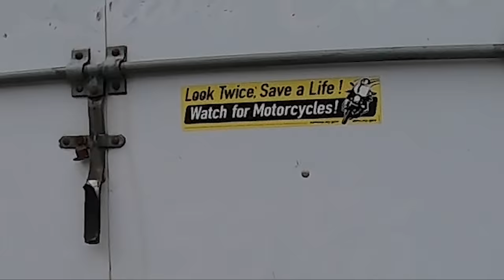WHAT JUST HAPPENED? (Motovlog #20)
Pure dumb positive energy mixed with dinosaur humor and random yelling…

SMASH the Bell to be notified when the next video DROPS!

Instagram.com/thekilacam

MUSIC | This is my therapy, ENJOY!

Intro | JUICE! - Tuesday (ft. LoveJSan)

GEAR

BIKE: 2018 Yamaha R6 | 2016 FZ07
CAMERA: GoPro Hero 7 Black | Canon 80D
EXHAUST (R6): Cobra SPX Full Exhaust
EXHAUST (FZ07): M4 Slip On
HEADSET: Cardo Packtalk Bold